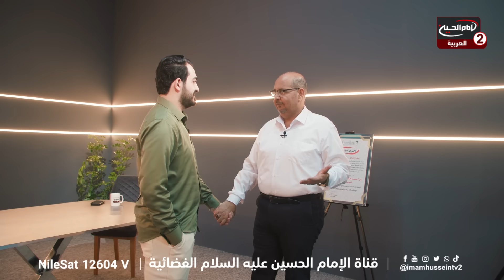المحتوى الهادف كوسيلة لتغيير المجتمع: وجهة نظر محمد العبودي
فقرة 1: يستعرض برنامج "المحتوى الهادف" في هذه الحلقة أهمية الرسالة الأخلاقية في صناعة المحتوى الرقمي. يتحدث الضيف محمد العبودي عن تجربته الشخصية وكيف بدأ في خلق محتوى يعكس قيمه وأخلاقياته. من خلال استخدام وسائل التواصل الاجتماعي، يسعى العبودي إلى تقديم رسالة توعوية تحفز المتابعين على التفكير النقدي وتقبل النقد البناء.

فقرة 2: تناقش الحلقة تأثير الذكاء الاصطناعي على صناعة المحتوى، حيث يتحدث العبودي عن المخاطر التي قد تنتج عن استخدام تقنيات الذكاء الاصطناعي في إنتاج المحتوى. يسلط الضوء على أهمية وعي المتابعين بالمصدر الذي يأتي منه المحتوى، وكيف يجب أن يكون لديهم القدرة على التحقق من صحة المعلومات ومصداقيتها.

فقرة 3: في نهاية الحلقة، يؤكد العبودي على ضرورة التواصل الفعّال بين صناع المحتوى والجمهور، مشيرًا إلى أن الهدف الأساسي هو تقديم محتوى هادف يخدم المجتمع. يقدم نصائح لصناع المحتوى الجدد حول كيفية بناء محتوى يركز على الأخلاق والقيم الإنسانية، مما يعزز من تأثيرهم الإيجابي في المجتمع
ـــــــــــــــــــــــــــــــــــــــــــــــــــــــــــــــــــــــــــــــــــــــــــــــــــــــــــــــــــــــــــــــــــــــــــــــــــــــــــــــــــــــــــــــــــــــــــــــــــــــــــــــــــــــــــــــ
👍إذا كان هذا الفيديو مفيدًا لك، تأكد من الإعجاب به ومشاركته مع أصدقائك

📢 شاركونا تجاربكم وأسئلتكم في قسم التعليقات. نحن دائما على استعداد للرد عليك!

ـــــــــــــــــــــــــــــــــــــــــــــــــــــــــــــــــــــــــــــــــــــــــــــــــــــــــــــــــــــــــــــــــــــــــــــــــــــــــــــــــــــــــــــــــــــــــــــــــــــــــــــــــــــــــــــ
ــــــــــــــــــــــــــــــــــــــــــــــــــــــــــــــــــــــــــــــــــــــــــــــــــــــــــــــــــــــــــــــــــــــــــــــــــــــــــــــــــــــــــــــــــــــــــــــــــــــــــــــــــــ

00:00 - المقدمة والموسيقى
00:50 - حديث حول صناعة المحتوى
01:25 - أهمية المحتوى الهادف
02:15 - تأثير الذكاء الاصطناعي على المحتوى
03:30 - التحديات في صناعة المحتوى
04:41 - نصائح لصناع المحتوى
06:01 - الرسالة الأخلاقية للمحتوى
07:24 - تأثير المحتوى على المجتمع
10:06 - التجارب الشخصية لمحمد العبودي
15:26 - التكريم والختام
ــــــــــــــــــــــــــــــــــــــــــــــــــــــــــــــــــــــــــــــــــــــــــــــــــــــــــــــــــــــــــــــــــــــــــــــــــــــــــــــــــــــــــــــــــــــــــــــــــــــــــــــــــــــــــــــــ
ــــــــــــــــــــــــــــــــــــــــــــــــــــــــــــــــــــــــــــــــــــــــــــــــــــــــــــــــــــــــــــــــــــــــــــــــــــــــــــــــــــــــــــــــــــــــــــــــــــــــــــــــــــــــــــــــ
لمحة مختصرة عن مجموعة الامام لحسين عليه السلام الاعلامية

مجموعة الإمام الحسين عليه السلام الإعلامية مؤسسة جماهيرية مستقلة متعددة القنوات.تمتلك خمس قنوات فضائية مرئية، تتحدث بخمس لغات هي: العربيةوالفارسيةوالإنجليزيةوالتركيةوالأردو. إضافة إلى وكالة أنباء ـ شيعة ويفز SHIA WAVES تعرض برامجها على مدارالساعة.عبر القمر الصناعي وIPTV وعبر الهاتف الجوال لكافة مشاهديها في العالم 1) APPLE TV 2) GLWIZ 3) Jadoo tv 4) Roku TV قناة الامام الحسين عليه السلام الفضائية باللغة العربية هي جزء من مجموعة الامام الحسين عليه السلام الإعلامية.لديها برامج متنوعة تشتمل على المواضيع العقائدية والفكرية على المنهج الشيعي الاثنى عشري.وتدار من قبل بعض مقلدي سماحة اية الله العظمى السيدصادق الحسيني الشيرازي دام ظله تتميز هذه المجموعة الإعلامية، أنها تعمل باستقلال تام عن الجهات السياسية والحزبية وتفردت كونها الوحيدة من بين القنوات التي حصلت على مباركة وتأييد عدد من مراجع الدين العظام بدأت قناة الأمام الحسين عليه السلام الفضائية، الناطقة باللغة العربية،بث برامجها من تاريخ 25 ايار عام2012تحت شعار"اشراقة حسينية تنير الآفاق" يقع المكتب الرئيسي لهذه القناة،في مدينة كربلاء المقدسة
الروابط

Subscribel.bayat.me/EpKnMXbv

البث المباشرimamhussein.tv

PayPalpaypal.com/cgi-bin/webscr?cmd=_s-xclick&hosted_button_id=J8QLYZ53DESUN

الموقع الإلكترونيimamhussein2.tv

Facebookfacebook.com/imamhusseintv2

Twittermobile.twitter.com/imamhusseinvt2

Instagraminstagram.com/imamhusseintv2

 380 ألف مشترك
 29,141 فيديو
 70,063,136 مشاهدة
 تاريخ الانضمام: 17‏/05‏/2012
 العراق